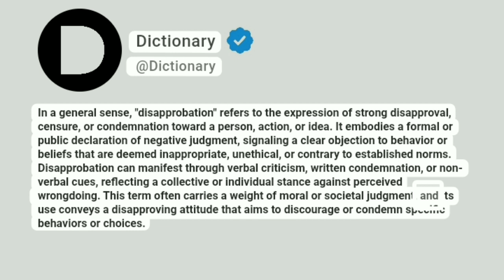Disapprobation Meaning In English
In a general sense, "disapprobation" refers to the expression of strong disapproval, censure, or condemnation toward a person, action, or idea. It embodies a formal or public declaration of negative judgment, signaling a clear objection to behavior or beliefs that are deemed inappropriate, unethical, or contrary to established norms. Disapprobation can manifest through verbal criticism, written condemnation, or non-verbal cues, reflecting a collective or individual stance against perceived wrongdoing. This term often carries a weight of moral or societal judgment, and its use conveys a disapproving attitude that aims to discourage or condemn specific behaviors or choices.